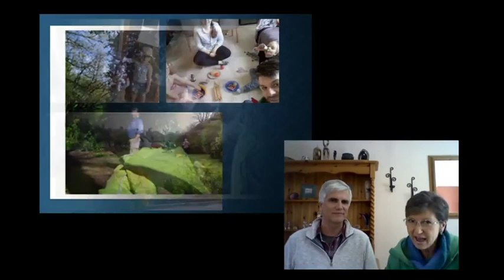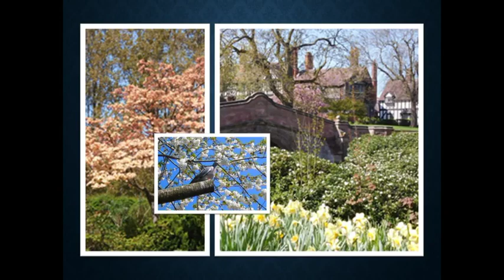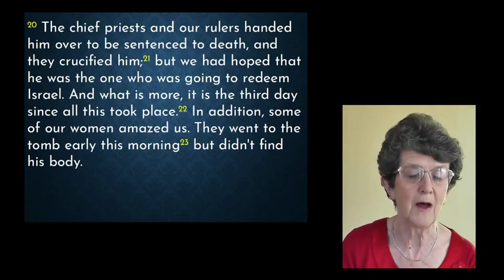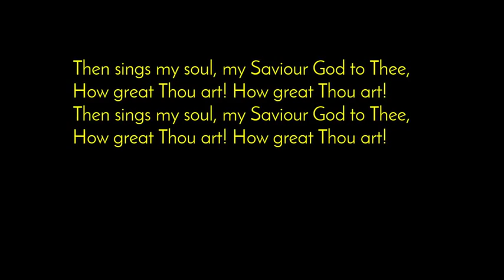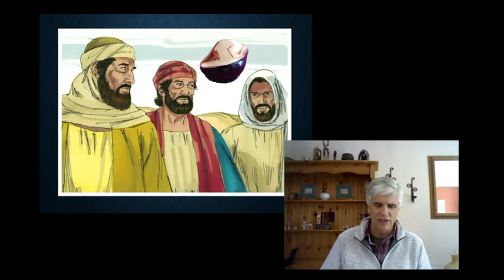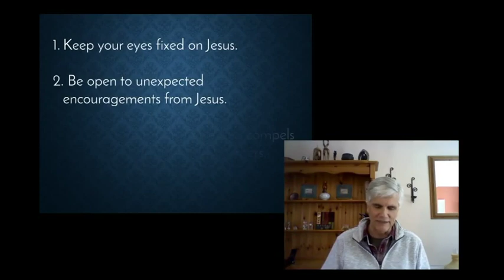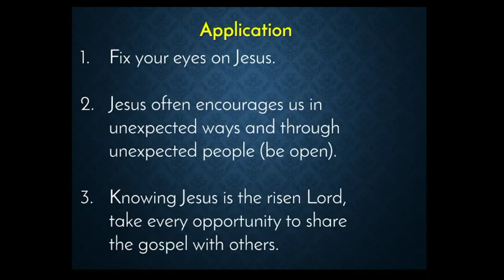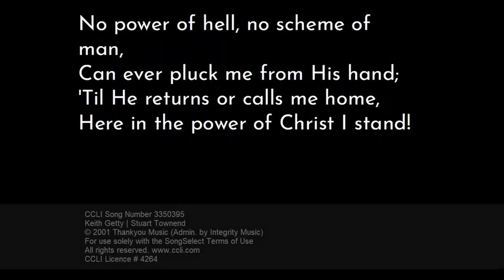17th April 2020 - 10.30 Service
Deane gives us some church family news along with an update on the Lindt chocolate bunny competition before Roger teaches us from Luke 24:13-35. With prayers from Alan.